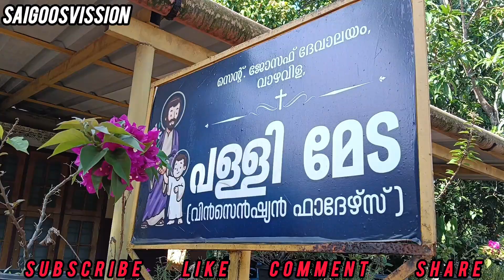ഞങ്ങളുടെ ഇടവക പള്ളി |st. Joseph's church vazhavila